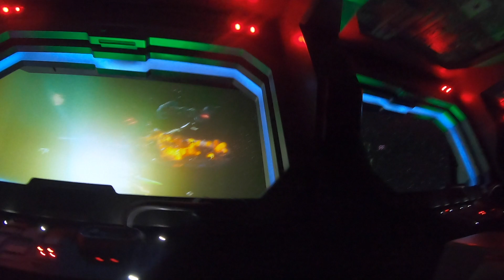FOUR-YEAR-OLD CONQUERS FIRST ROLLER COASTER | 1ST FIREWORKS SHOW AT DISNEY WORLD SINCE THE PANDEMIC.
As time goes on we realize more and more that we are Disney fanatics Disneyaddicts. We like to believe that we have also turned TIA SUSSAN into one as well. Two years ago in December was our last Disney trip before the pandemic happened. Thank the lord he has taken care of us while other haven't been so blessed to make it through the hard times. After a year of trying to decide when it would be safe enough for us to go travel and get back to some normalcy. We decided to brush the dust off our luggages and make a big trip for our son Joshua's fourth birthday. This trip was an early celebration vacation for our sons birthday, his FIRST time going to school(head start) in august, FIRST time on a Roller Coaster(slinky dog dash), and His FIRST time at Disney World! Within our eight day vacation this was our summary of DAY #2 into the vacation, and DAY #1 of Disney World. WE STARTED OUR DAY IN HOLLYWOOD STUDIOS AND ENDED THE NIGHT IN MAGIC KINGDOM ON JULY 1ST, 2021. WHERE THEY ALLOWED DISNEY TO DO THEIR NIGHTTIME SHOW THAT ENDS WITH MAGICAL FIREWORKS.

GAME CHANGER- KILLRUDE
PULL THE TRIGGER- TAPE MACHINES
DOMINO EFFECT- TAPE MACHINES
BAD ATTIRE- CACTI FT. LATE YUNGIN

DISNEY MUSIC:
"HEIGH HO -SNOW WHITE AND THE SEVEN DWARFS - DISNEY"